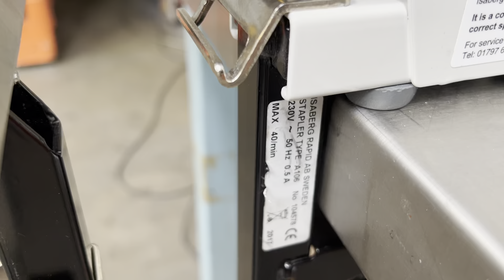Rapid 106 heavy duty electric stapler machine for sale Gab Supplies Ltd 2017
Rapid 106 heavy duty electric stapler machine for sale